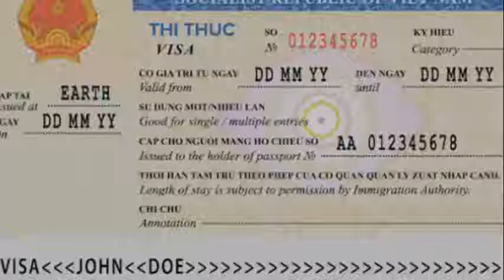Xin visa 3 tháng cho người nước ngoài đơn giản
Việt Nam điểm đến xinh đẹp, giá rẻ là lý do thu hút đông đảo người nước ngoài đến du lịch, sinh sống và làm việc. Xin visa Việt Nam có phần dễ hơn so với các nước khác, tuy nhiên không vì thế mà chủ quan được. Do đó, bạn cần biết những thông tin về “xin visa 3 tháng cho người nước ngoài” mà Vietnam Booking chia sẻ sau đây. Để đảm bảo bộ hồ sơ xin visa của bạn thật hoàn hảo.